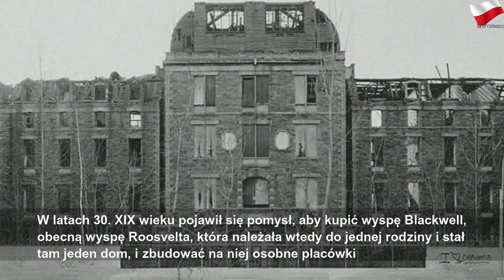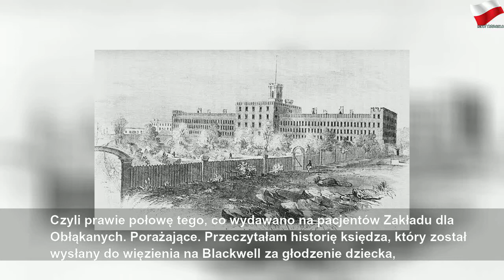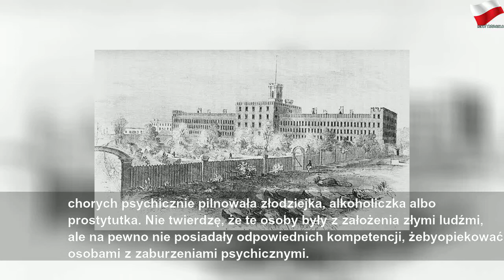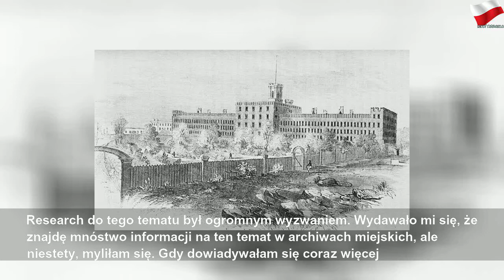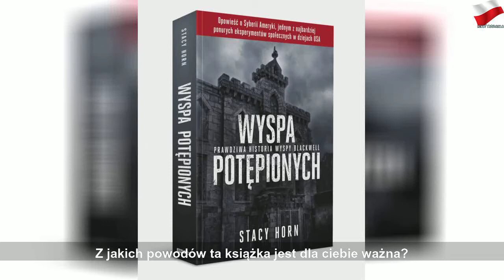Piekło wyspy Blackwell. Krępowanie pensjonariuszy było na porządku dziennym, pielęgniarki mordowały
poniedziałek, 26 sierpnia 2019
Piekło wyspy Blackwell. Krępowanie pensjonariuszy było na porządku dziennym, pielęgniarki mordowały pacjentów, pacjenci głodowali | Gray Mr